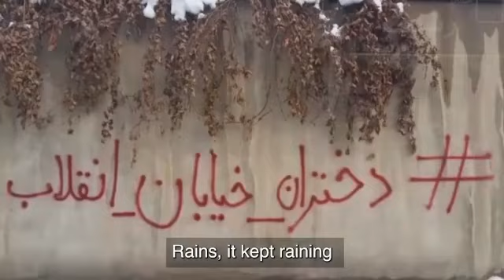باران بارید مهین را بردند / شاعر: ادمین صفحه اینستاگرام توانا